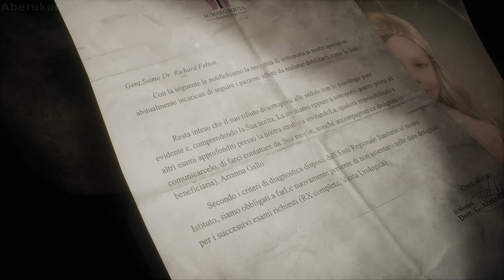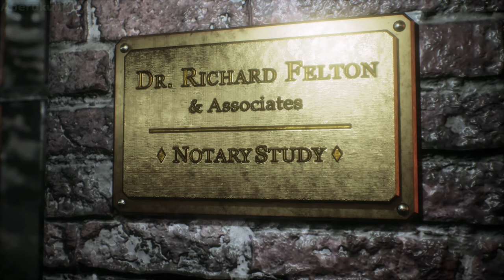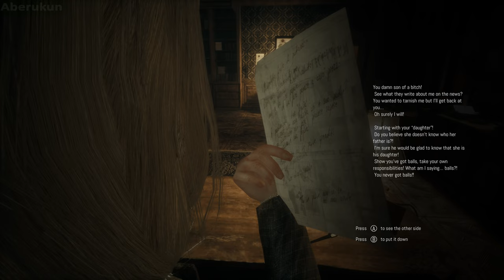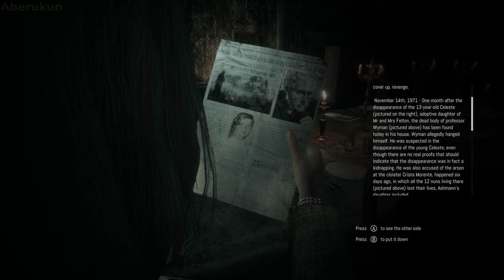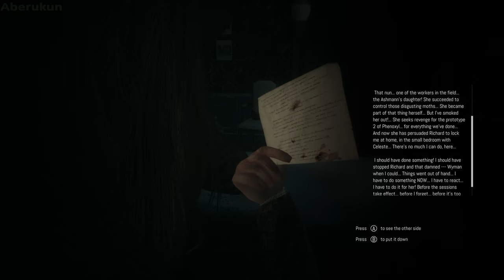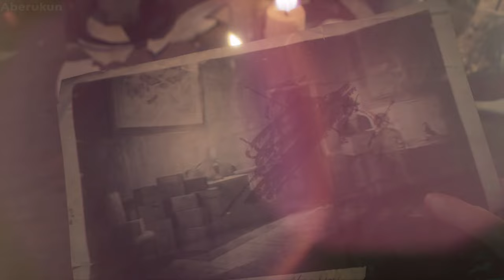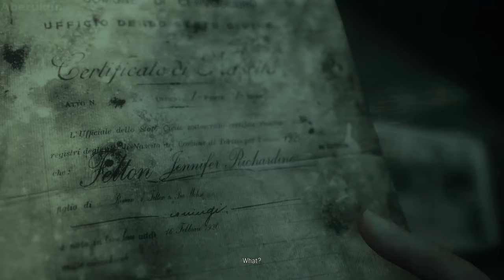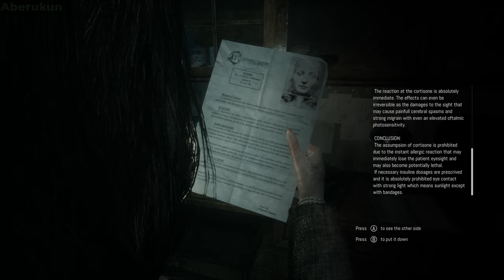Remothered: Tormented Fathers - Full Game Walkthrough Longplay Playthrough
This is my walkthrough of Remothered: Tormented Fathers. Edited, recorded by me for my channel.
The story revolves around Rosemary Reed, a fascinating 35-year-old woman, who reaches Richard Felton's house, in order to investigate on the disappearance of a girl called Celeste. The woman is greeted by Gloria, the nurse who takes care of the old Richard. When Dr. Felton understands Rosemary's true intentions, the dread begins.